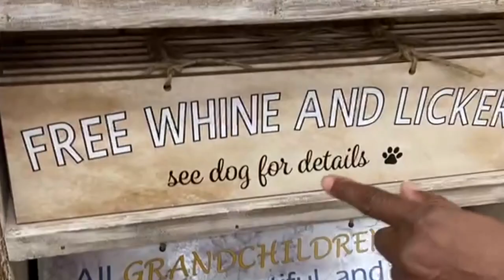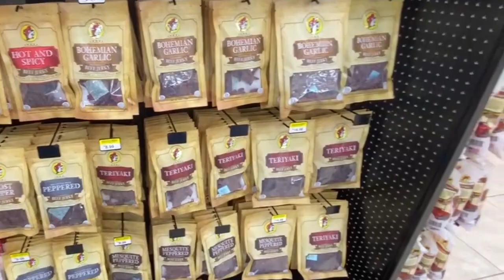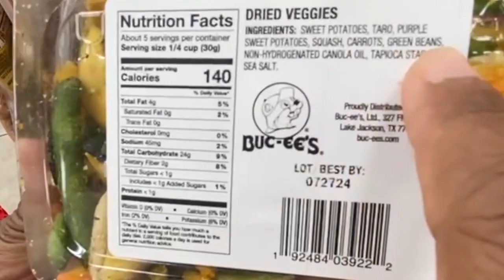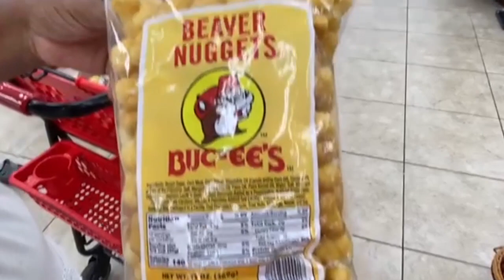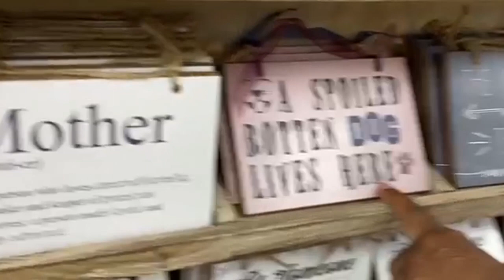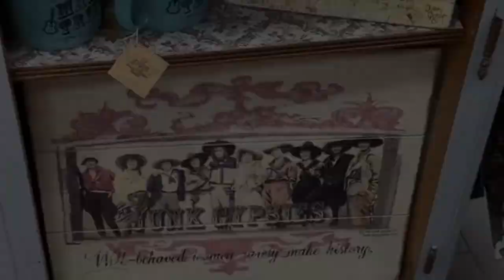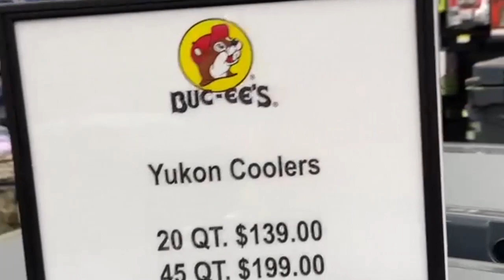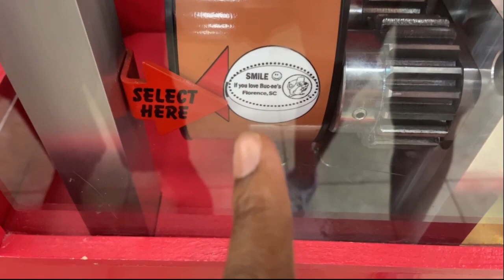Buc-ee’s in Florence, South Carolina| The World's Convenience Store| Must- Try Snacks and More!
We visited Buc-ee’s in Florence, South Carolina! There is so much to see in Buc-ee's! We spent close to 4 hours in Buc-ee's! Join Us on a walkthrough of this store, must-try snacks, home goods, and more! We will be coming back to Buc-ee's!